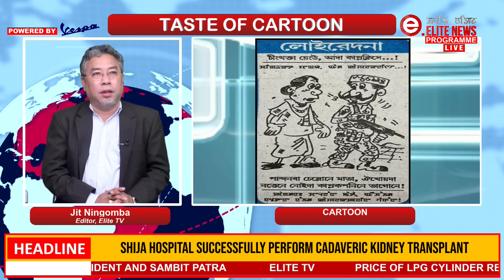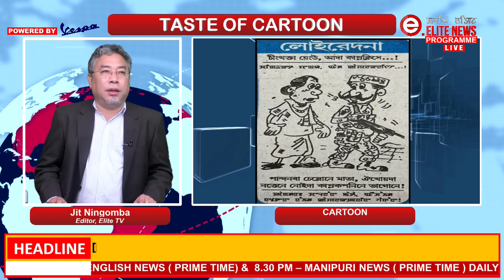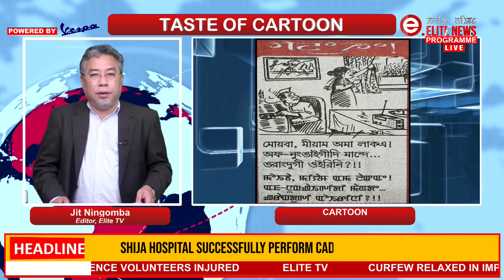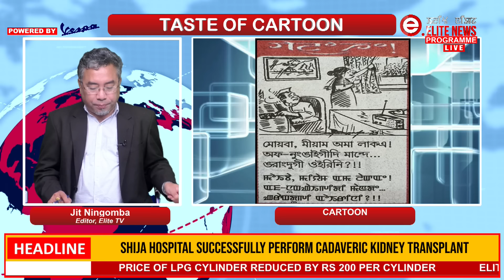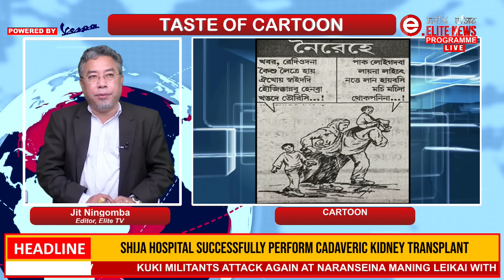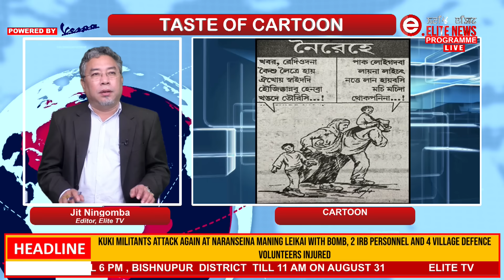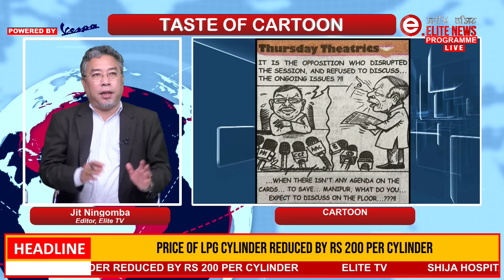Elite TV - Taste Of Cartoon - 31st August 2023